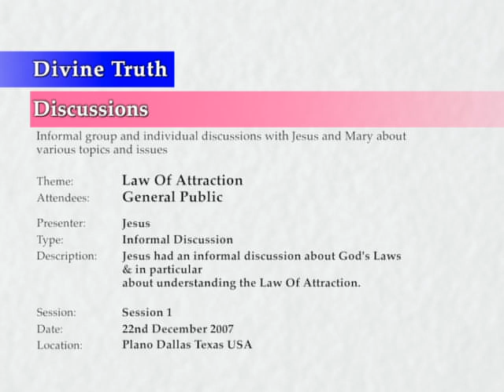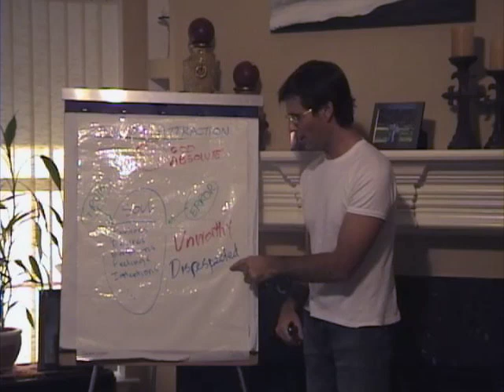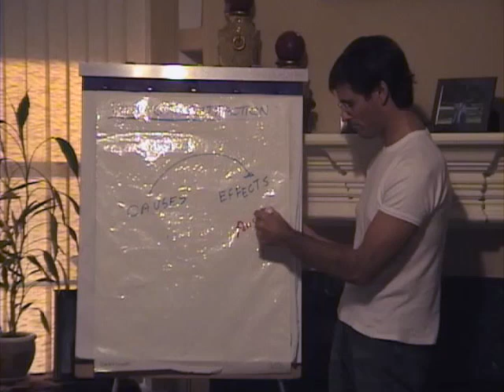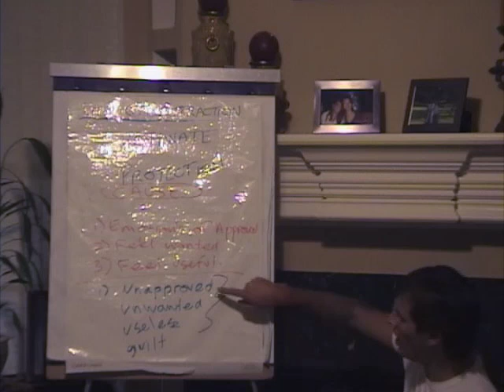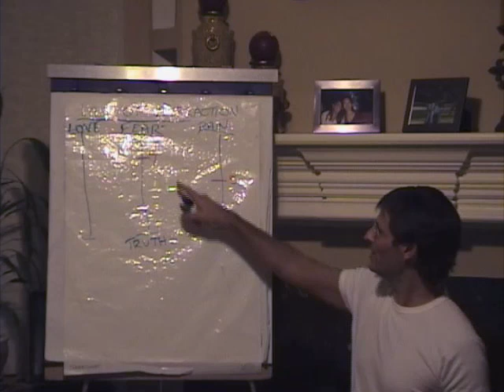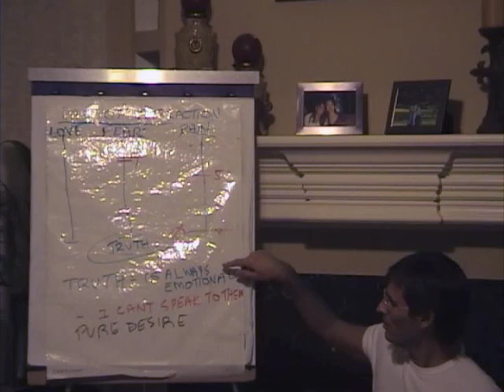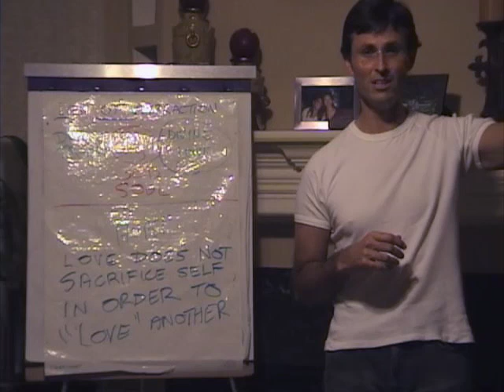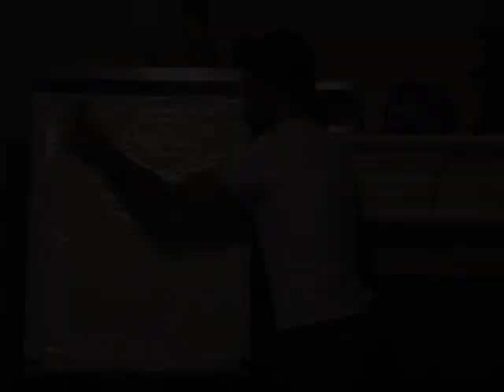20070922 Informal Discussion - Law Of Attraction S1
Presented in Dallas, Texas, USA on 22nd September 2007.

One of the first group discussions recorded in a private home that was recorded with an audience in Dallas Texas, USA. Jesus answers questions from people in the audience and has a discussion with them about God's Law of Attraction.